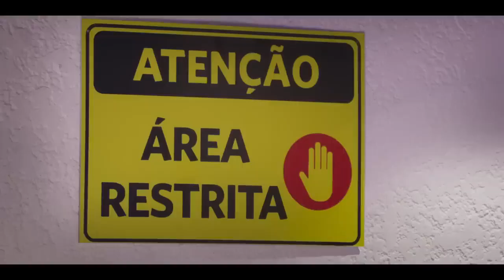Trailer Original – Os Aventureiros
Os Aventureiros - A Origem

Elenco: Giovanna Alparone, Juliana Didone, Luccas Neto, João Gabriel Pessanha Coelho.
Diretor: André Pellenz

Luccas Neto, sua irmã Gi e seus amigos são adolescentes curiosos e aventureiros. Durante uma trilha em um lugar deserto, Luccas ouve um grito de socorro e decide se aproximar. Seguindo a voz, o grupo é levado a uma nova dimensão e descobre um universo mágico cheio de mistérios. A Cidade da Alegria era um lugar encantado, mas se tornou uma cidade fantasma depois de ficar sob o feitiço da feiticeira Megan, uma bruxa que está em busca do poder supremo do universo. Luccas e todo o grupo elaboram um plano para encontrar equipamentos para enfrentar esse vilão e salvar a Cidade da Alegria. Agora eles devem quebrar o feitiço, salvar a cidade inteira e voltar para casa. Mas não será fácil escapar dos planos e armadilhas da vilã Megan. O tempo está se esgotando. Enfrentando novos perigos, eles descobrem poderosas pedras mágicas e se tornam os Aventureiros.

Estreia em 06 de Julho de 2023.